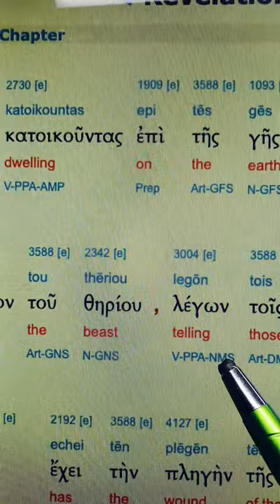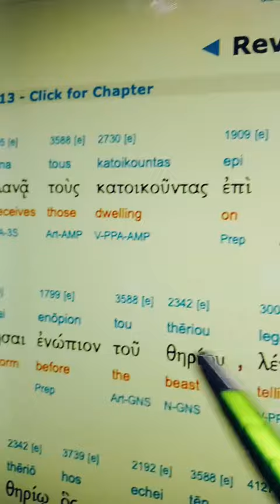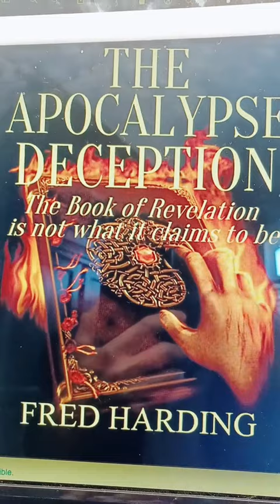Grammatical Errors In Revelation 13:14 (Example 11)